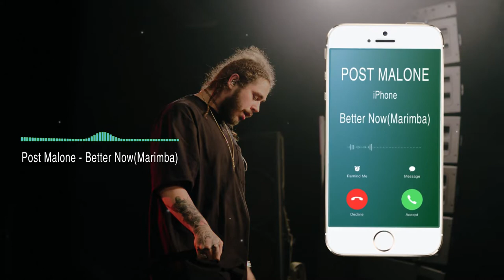Better Now Marimba Remix Ringtone Post Malone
Enjoy marimba remix of the latest hit "Better Now" by Post Malone as Ringtone on your phone

Best iPhone Ringtone of the latest hit "Trip" by Ella Mai for your Android/iPhone!

Want Better Now on your iPhone as your ringtone? Check these different Better Now ringtone version:

We have the best marimba remixes for your iphone/android.Do Listen & download the music and if you like it please let us know.